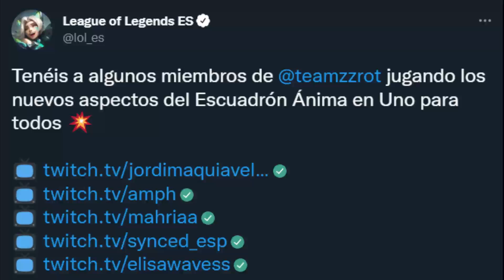😱 Cállate SWIFTIE!! | LOL con ZZ´ROT ROT | Elisa Waves